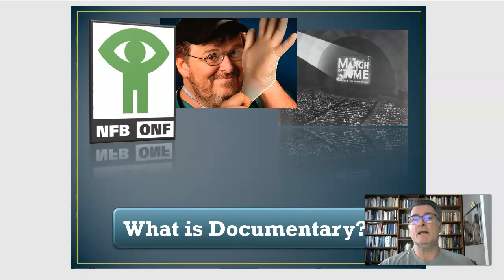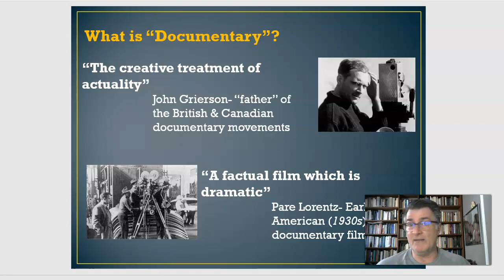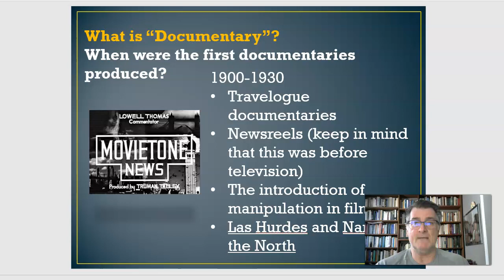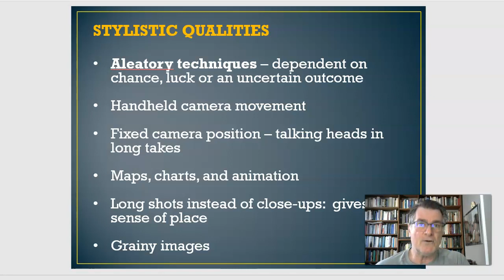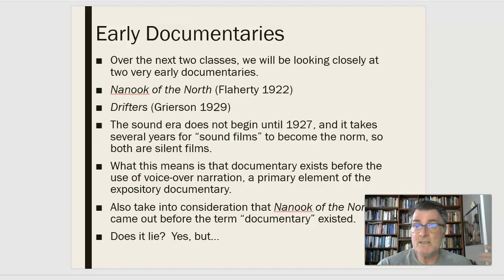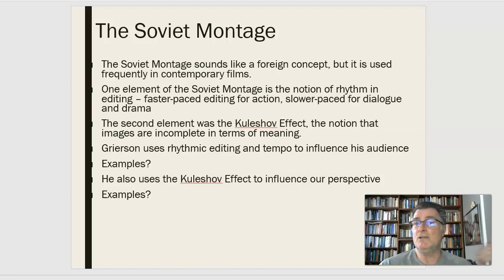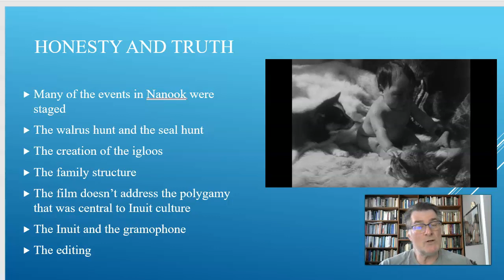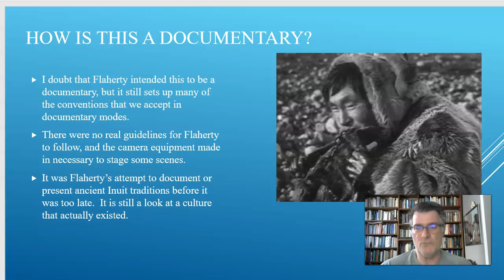FILM 3001 40 Module 2 Styles of Documentary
This is a video lecture for FILM-3001-40 Module 2: Styles of Documentary.